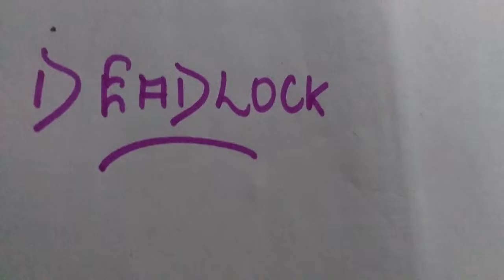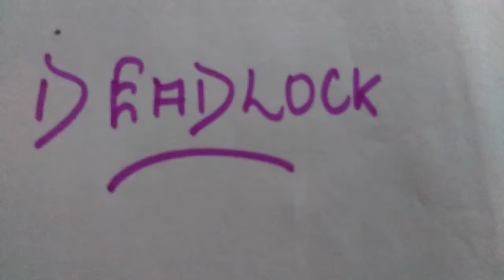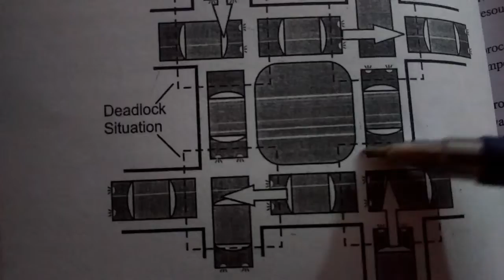What is deadlock in operating system full explanation in Hindi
Hey guys welcome back to my channel in this video I am going to share with a new topic which is a deadlock it simply means that a lock which is dead it cannot be open. In reality we face so many situations in which some situations is difficult to handle and we can't get out of it.
In such a situation we say that the deadlock has happened.
Learningattitude
learningattitude